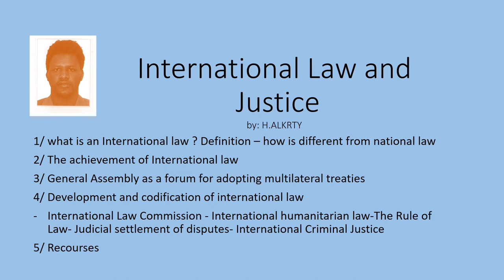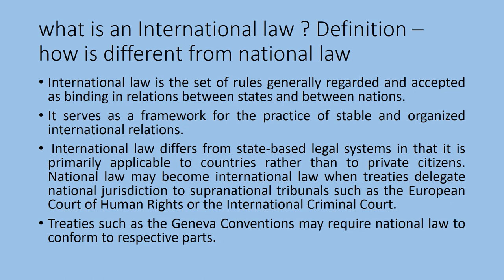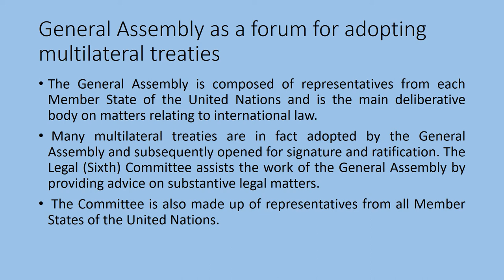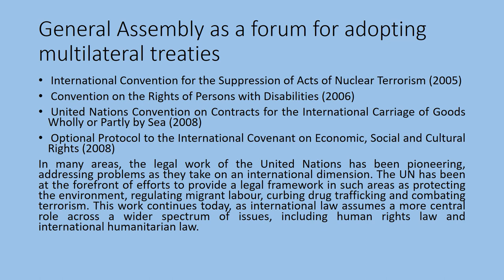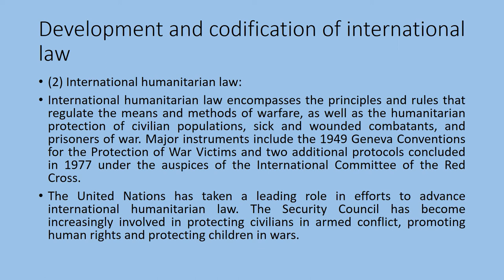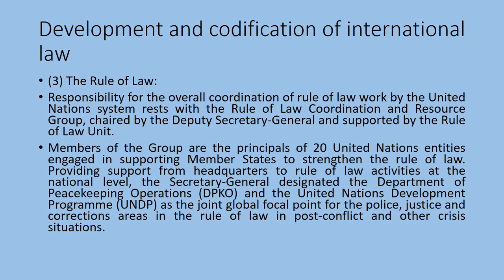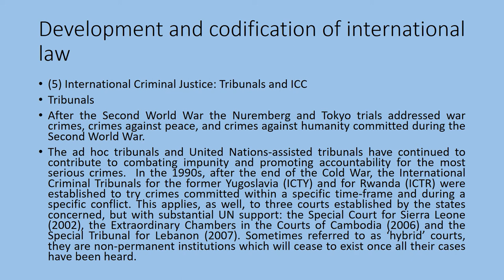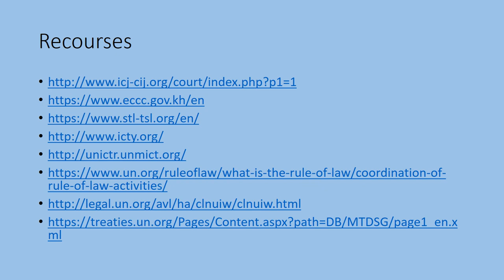International Law and Justice by H ALKRTY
International Law and Justiceby: H.ALKRTY
1/ what is an International law ? Definition – how is different from national law
2/ The achievement of International law
3/ General Assembly as a forum for adopting multilateral treaties
4/ Development and codification of international law
International Law Commission - International humanitarian law-The Rule of Law- Judicial settlement of disputes- International Criminal Justice
5/ Recourses